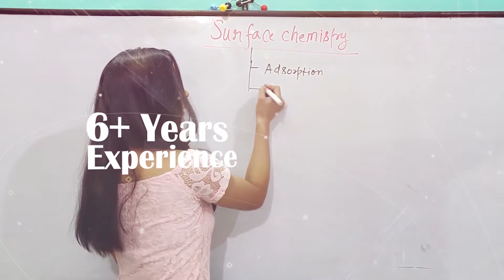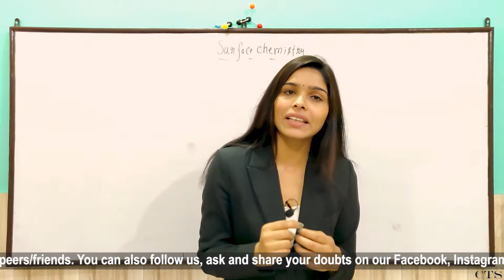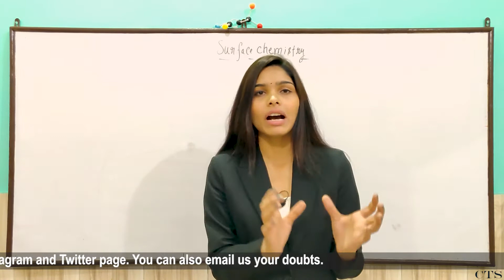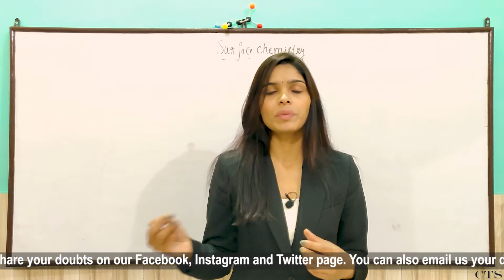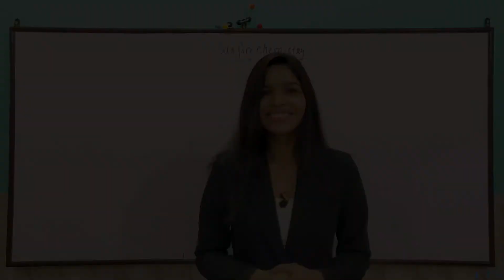Surface Chemistry Class 12 | Lecture 00 | What's Inside? | Chemistry by Tanuja Sharma | CTS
Lecture 00 Contents:
1. What's Inside?

Give us your support through likes, shares and subscribes.
For notes, PDFs etc., follow our Telegram Channel.

Links are provided on our Home Page (on Laptop/PC) and on our About Page (on Mobile Phones).